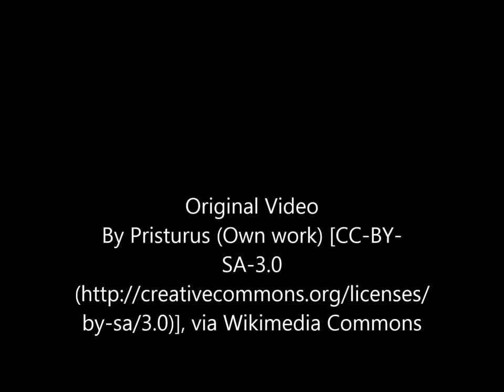Male scorpionfly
In this video you can see a male scorpionfly of the species Panorpa Communis. Male scorpionflies have a sting like tail that is part of the genitalia. Don't worry, they are harmless to humans. Learn more about these strange little critters

Attribution
Original video By Pristurus (Own work) [CC-BY-SA-3.0 via Wikimedia Commons